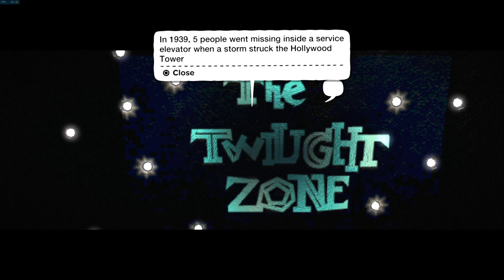TOWER of TERROR (No Audio Commentary, LBP1)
This level was archived by LittleBigArchive and is not mine.
I'm making videos like this so these archived levels can be seen without going through the process of downloading and importing them.
I do recommend playing some of them yourself if you get the chance!
This recording may be edited to abbreviate the video and/or provide brief commentary.

Name: TOWER of TERROR
Author: LittleBigArchive
ID: BCUS98148LEVEL636AFF93
Game: LittleBigPlanet
Played on: RPCS3 Version: 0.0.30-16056-bb9444e1 Alpha | master